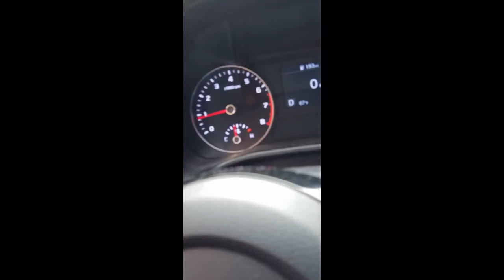my first time eating at jack's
me stopping at jacks and getting a burger,fries,coke and a shake.